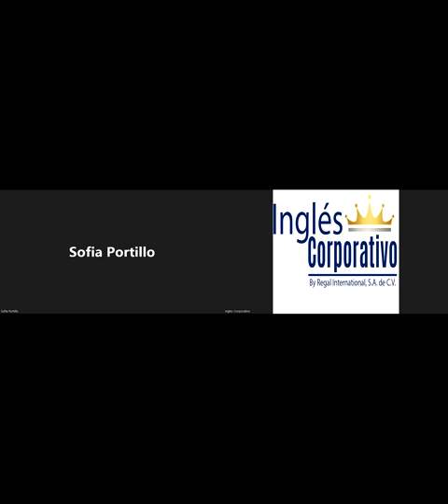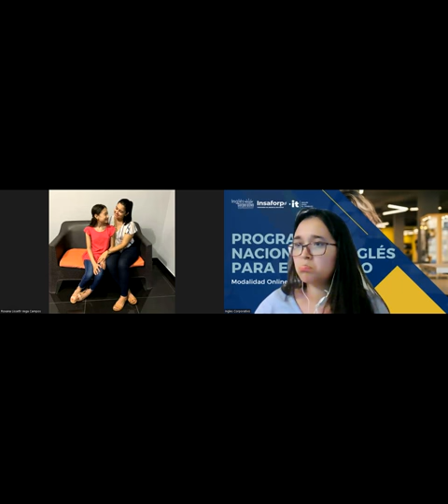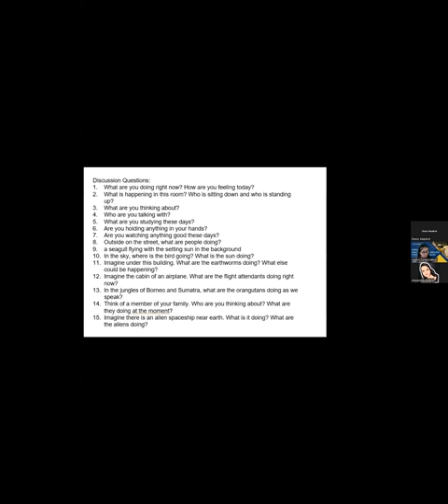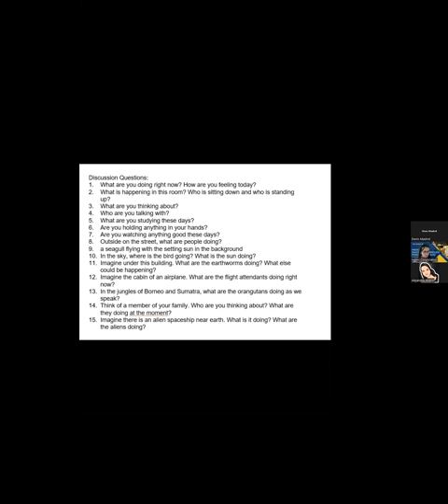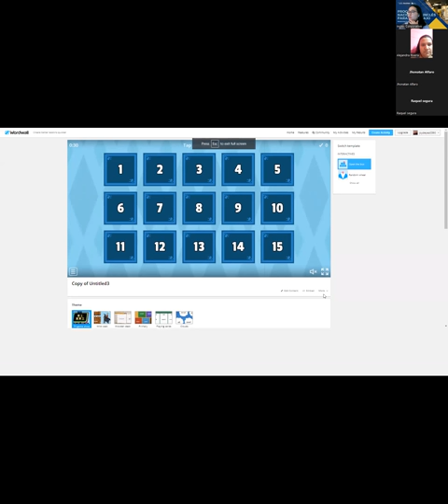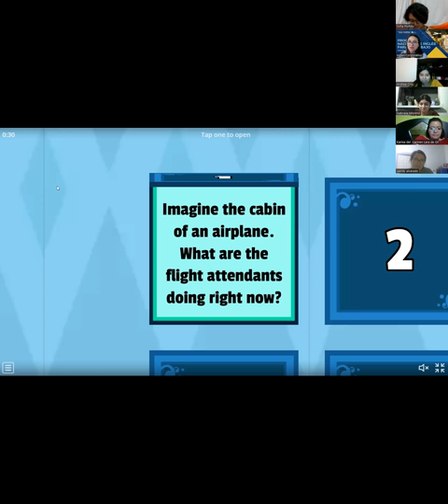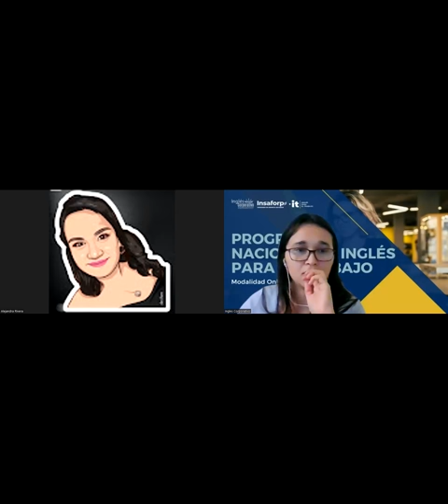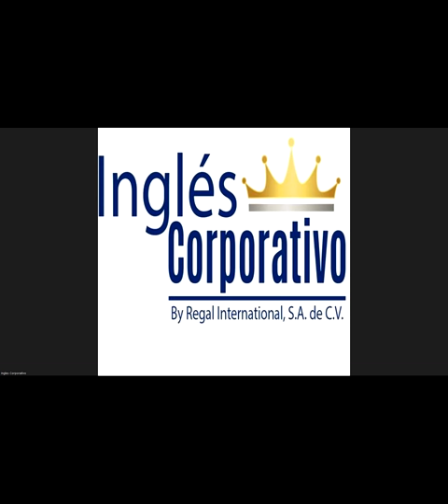Ingles Corporativo-6/8/2022-13.2 Present Progressive/ Prepositions of Time